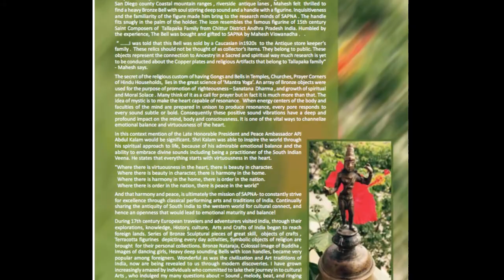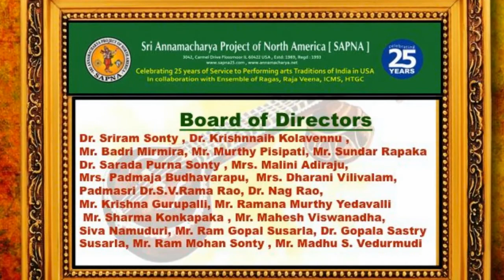SAPNA PRESENTS EIGHTH VEENA CONFERENCE: 2016: INTRODUCTION, WELCOME AND OPENING CEREMONIES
SAPNA
SRI ANNAMACHARYA PROJECT OF NORTH AMERICA
PRESENTS
EIGHTH VEENA CONFERENCE: 2016

AURORA, ILLINOIS

EMCEE: LAVANYA CHANDRASEKHAR
PADMAJA BUDHAVARAPU
DR. SARADA PURNA SONTY

DR. SARADA PURNA SONTY AND DR. SRIRAM SONTY
CO-FOUNDERS OF SAPNA:

INTRODUCTION
DEEPA PRAJWALANA
WELCOME
OPENING CEREMONIES